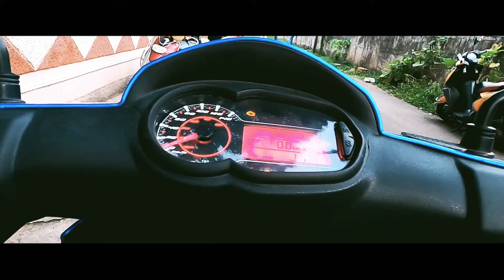|| APRILIA || SR 160 BS6 Fi || review || 2020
Track: Leat'eq & Aleksei & ELEX - They Watchin Me (Feat.Will Wes) [NCS Releasel